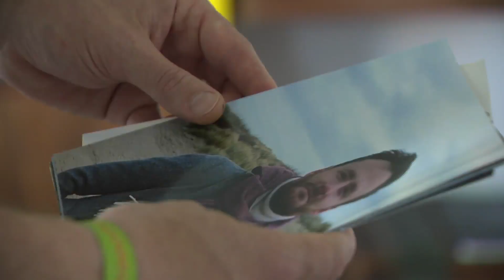20 km de Bruxelles : une centaine de sportifs apportent leur soutien à Olivier Vandecasteele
Pour capter BX1 en télévision, à Bruxelles et en Wallonie :
Proximus Pickx : Canal 10 à Bruxelles et 160 en Wallonie
Telenet : Canal 10
VOO : Canal 11
Orange : Canal 13 et 63